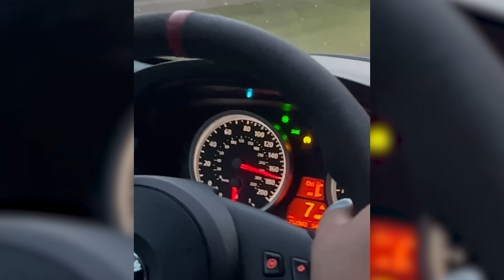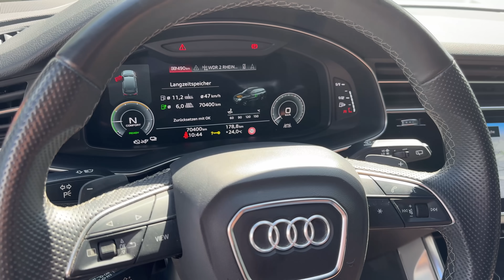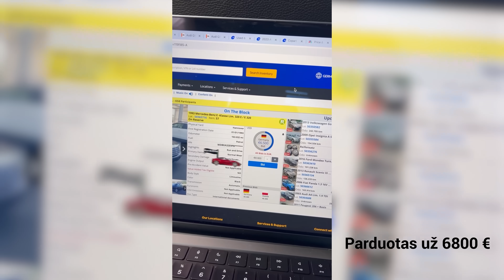GULDĖM M5 SPIDAKĄ! MUS APVOGĖ... R8per365 (10 serija)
Pirkite ir parduokite naudotus automobilius aukcione. Talpinimas NIEKO nekainuoja!

GPS Meistras:
Vaizdo stebėjimo kameros, radarų detektoriai, alkotesteriai.

Facebook ir Instagram - UBR Motors